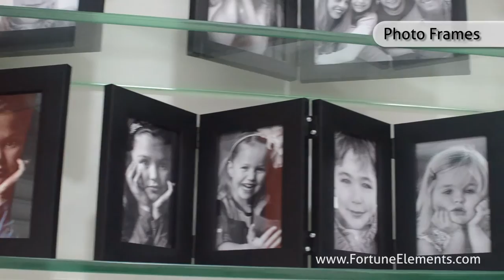Fortune Elements Framing Gallery & Photo Studio Tour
Fortune Elements Provides Complete Picture Framing solution and Photography Service in Navi Mumbai, INDIA